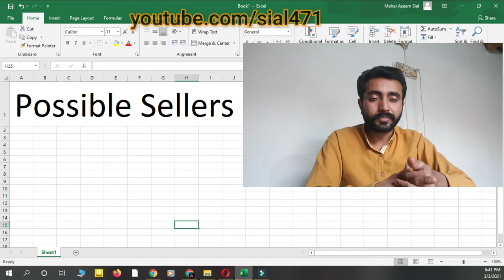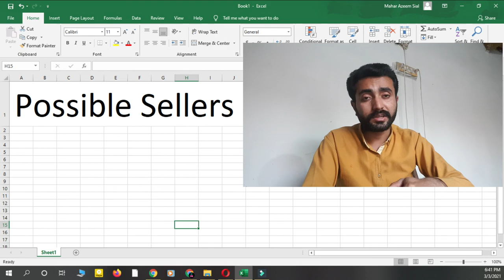Who are Real Estate Possible sellers || Real Estate training basics URDU/HINDI || Learn Freelancing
In this video I'll tell you about Possible sellers that who they are and how we can figure out that which one is motivated seller and which one is possible seller. Keep watching my videos for learn freelancing.